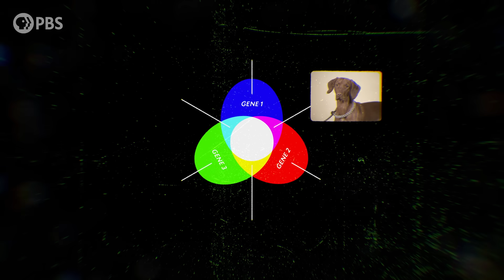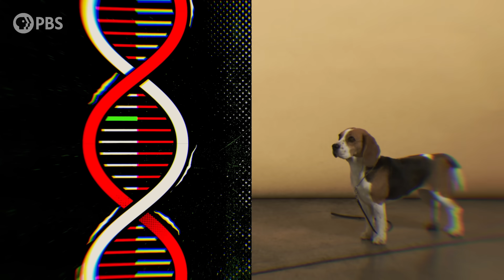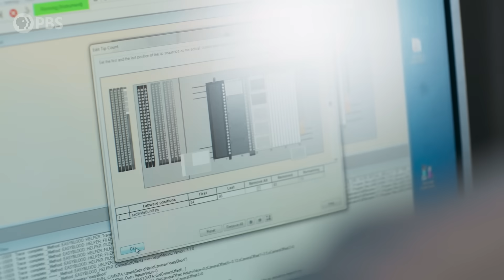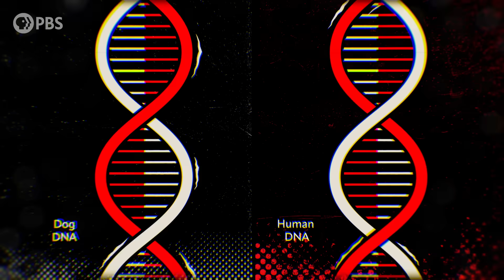How Dogs Are Shaping The Future Of Medicine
For thousands of years, dogs have been our loyal companions, adapting alongside humans in a sensational journey. However, it wasn't until the 1800s that a significant shift occurred when breeding became a competitive sport. The result? A staggering array of nearly 400 dog breeds, each varying in almost every trait imaginable.

Human Footprint host Shane Campbell-Staton meets these posh pooches and unlocks the secrets of the canine code. In this digital episode, we examine how the Westminster Kennel Club played a vital role in preserving and promoting the rich diversity of dog breeds – resulting directly from the hand of human intervention. We unravel how genes and selective breeding shape these remarkable creatures, with some mutations linking dogs and humans more than expected.